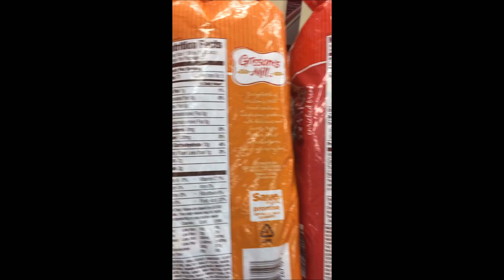Healthy Shopping Mini Series: Buying Bread